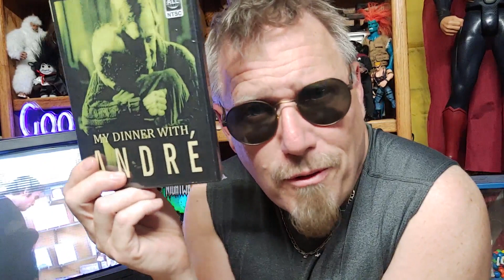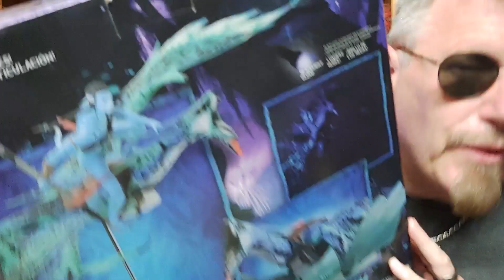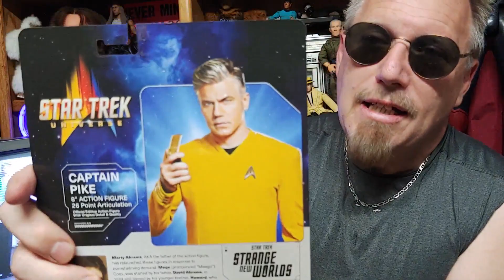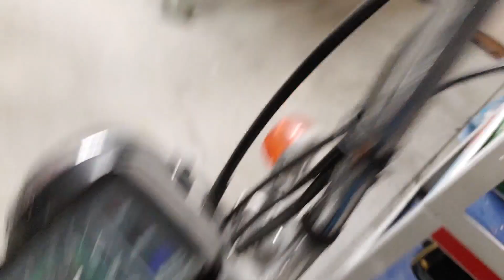Tales from the Collector: Episode 8-Movies, MEGO's and Motorcycles?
Just a day in the LIFE